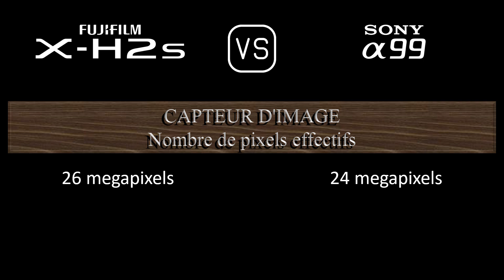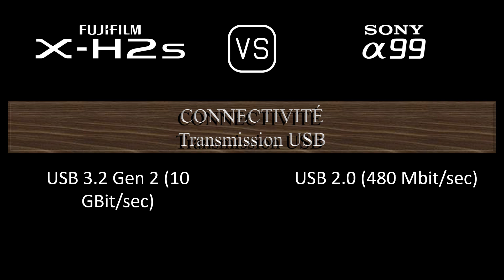Fujifilm X-H2s vs. Sony A99: Une Comparaison de Caractéristiques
Cette vidéo fournit un aperçu des fonctionnalités du Fujifilm X-H2s et du Sony A99 dans une comparaison de caractéristiques (comparison of specifications).

00:24 LANCEMENT
00:32 BOÎTIER
00:41 CAPTEUR D'IMAGE
01:05 IMAGE
01:21 OPTIQUE ET MISE AU POINT
01:50 ÉCRAN
02:10 VISEUR
02:26 FONCTIONNALITÉS PHOTOGRAPHIQUES
03:27 FONCTIONNALITÉS VIDÉOGRAPHIQUES
03:43 STOCKAGE
03:47 CONNECTIVITÉ
04:16 CARACTÉRISTIQUES PHYSIQUES
04:36 AUTRES CARACTÉRISTIQUES